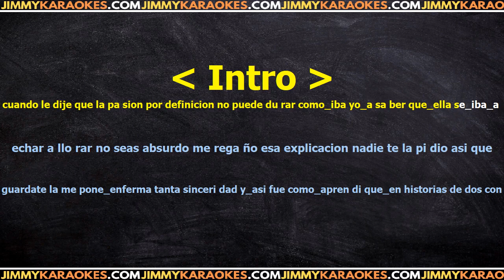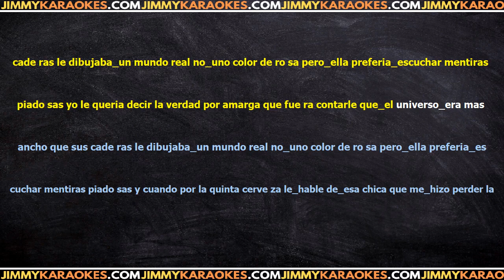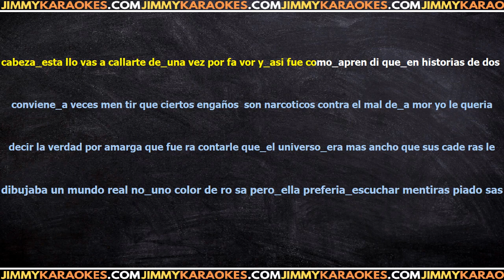Joaquin Sabina Mentiras Piadosas Karaoke